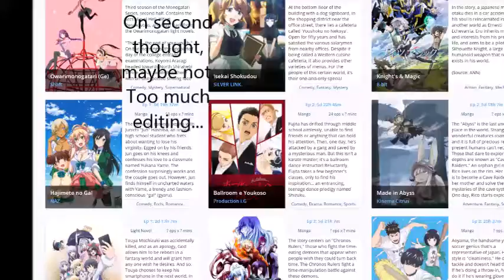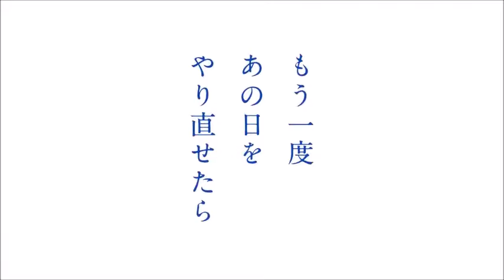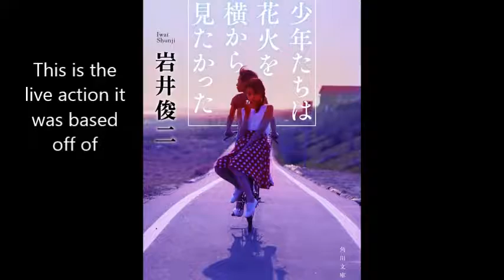My Top 5 Upcoming Anime Summer 2017 Season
Alright, Hopefully this doesn't taken down for copyright, but if so here we go:

This video falls under fair use, considering that the video was created for educational and persuasive purposes: specifically, it was made to educate anime viewers about the particular anime featured in this video, and it was made to persuade viewers to watch these anime. If successful, the video will have convinced its viewership to watch the featured anime. Therefore, it should not have a negative effect upon the market for these anime.

Anyway, here's the top five anime I'm looking forward to this season! I hope you enjoy!

Intro (Ouse. Couldn't find the name of the song)
Outro: Life by Tobu